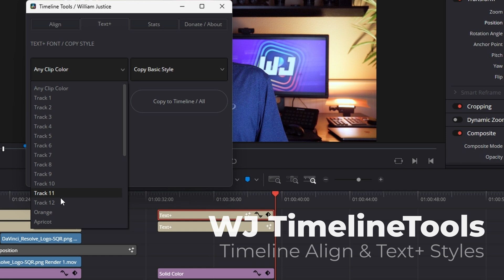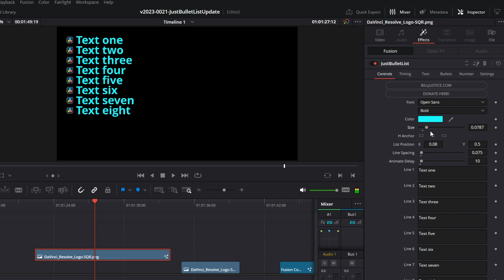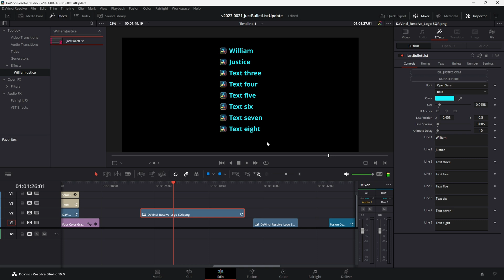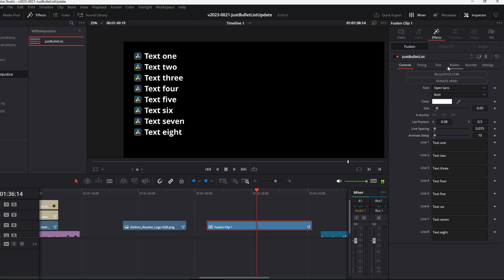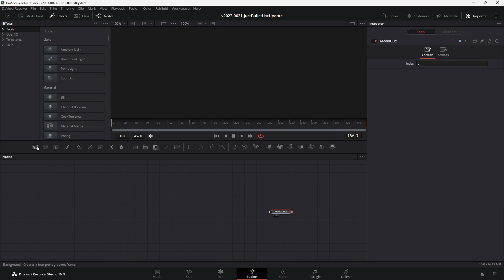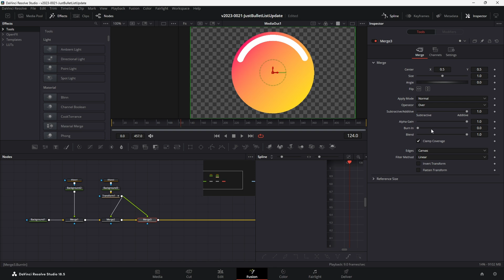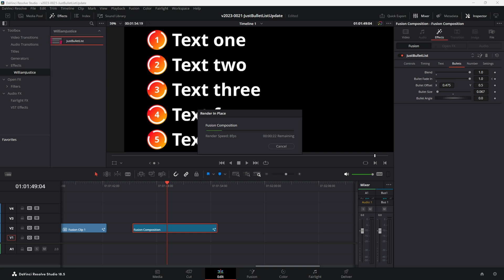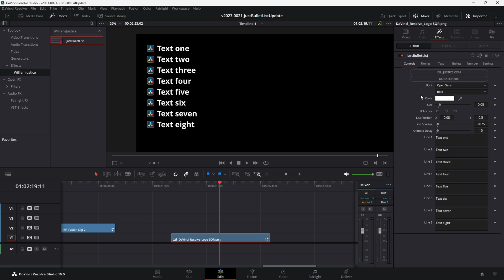FREE Animated Bullet List / UPDATED / Davinci Resolve / Fusion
Free animated bullet list plugin for Davinci Resolve. The updated bullet list now supports numbered bullets and multiple lines of text for each bullet.  It also fixes a couple of display issues. Quickly create an animated bullet list from any graphic, video or fusion animation.   Drop the effect on any graphic, video or fusion animation to quickly create an animated bullet list.